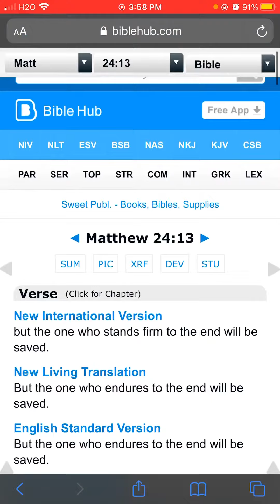The Israelites: Faith and Endurance